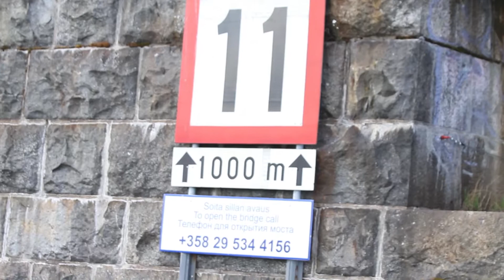Tervetuloa Veneellä Varkauteen!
Varkaus sijaitsee Savossa Saimaan rannalla ja syväväylän varrella.
Veneellä pääsee palvelujen äärelle keskustaan saakka. Suuremmat  veneet voivat rantautua Navitaksen laituriin Päiviönsaarella ja pienemmät uuteen Hertunrannan laituriin. Vierassatama sijaitsee Taipaleen kanavan suulla.